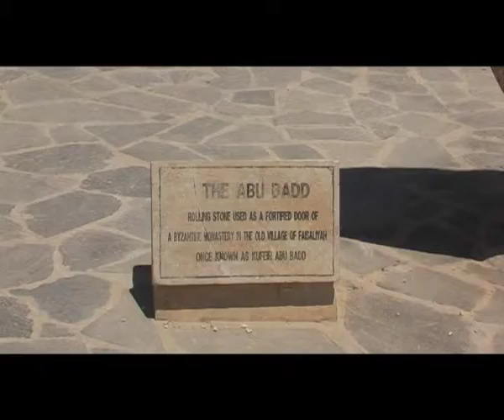Visit Jordan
Иордания